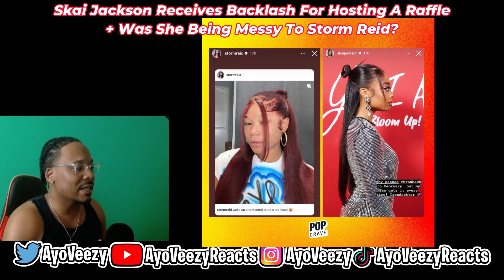Skai Jackson Receives Backlash For Her MacBook Raffle + Was She Being Messy To Storm Reid?!